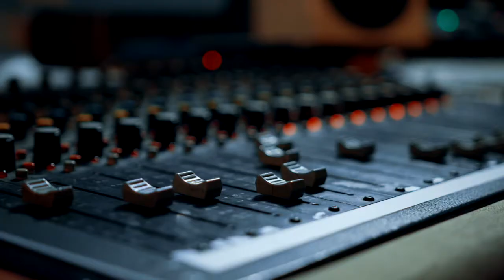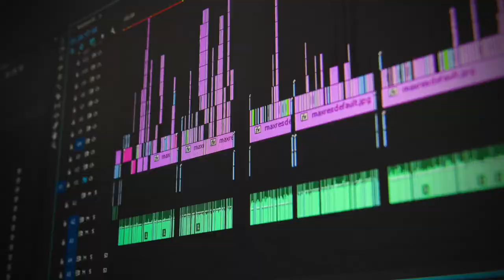The Jim Cressman Podcast - Dale Peters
Dale Peters brings over 30 years of experience in the music business to projects. Confident. Creative. Authentic. Knowledgeable. Eccentric. Straight forward. Strong. Passionate. Not fully filtered. Genuine and honest. Dale is an original.
Artist Highlights:
Kermit the Frog, Aretha Franklin, Kenny G, Foo Fighters, Whitney Houston, Puff Daddy, Notorious B.I.G., Alan Jackson, Martina McBride, NSYNC, Backstreet Boys, Christina Aguilar, Brittney Spears (bitch), Dave Matthews Band, Pink, Shawn Desmond, to name a few.  Kermit and Dave Matthews were my favorites.

History:
1980-84  Worked in a record store selling albums, cassettes, 8 tracks
and stereo's in Calgary, Alta.
1984-85  RCA Canada acquired Arista Records.  Both became BMG
        Music Canada that same year.
1984-87  RCA Canada hired me to sell albums, cassettes, laser discs
and CD's(new to the market) to record stores for Alberta,
Saskatchewan.
1987-90   Moved into promotion for B.C.,Alberta, Saskatchewan,
Manitoba.
1990        Moved from Calgary to Toronto to work at BMG head office.
Radio promotion continued for Ontario.
1990-97   Radio, MuchMusic, MuchMoreMusic, artist branding, marketing
in Toronto.
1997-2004  Pivoted into AnR, publishing, company branding.
2004        Packaged out as Vivendi (Sony) took over BMG.
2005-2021  Dale Speaking-Radio tracking from the
   shores of Lake Erie, Canadian side.
   2019 forwards a Strategic Marketing
   section of Dale Speaking was added on the list.  This
   gives the client a full service company to takes care
   of subscriptions, social advertising, radio, social media, DSP's
   PR, AnR.